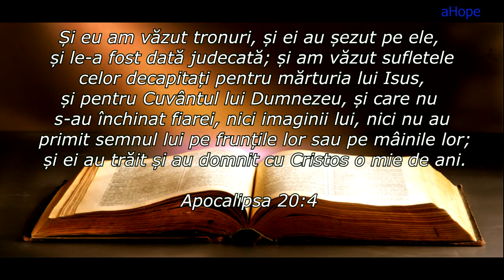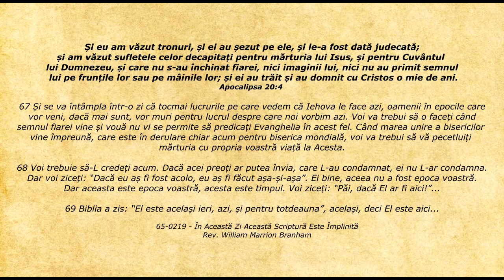Lifeline - Citatul zilei 12.02.2021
Apocalipsa 20:4 - Și eu am văzut tronuri, și ei au șezut pe ele, și le-a fost dată judecată; și am văzut sufletele celor decapitați pentru mărturia lui Isus, și pentru Cuvântul lui Dumnezeu, și care nu s-au închinat fiarei, nici imaginii lui, nici nu au primit semnul lui pe frunțile lor sau pe mâinile lor; și ei au trăit și au domnit cu Cristos o mie de ani.

67 Și se va întâmpla într-o zi că tocmai lucrurile pe care vedem că Iehova le face azi, oamenii în epocile care vor veni, dacă
mai sunt, vor muri pentru lucrul despre care noi vorbim azi. Voi va trebui să o faceți când semnul fiarei vine și
vouă nu vi se permite să predicați Evanghelia în acest fel. Când
marea unire a bisericilor vine împreună, care este în derulare
chiar acum pentru biserica mondială, voi va trebui să vă
pecetluiți mărturia cu propria voastră viață la Acesta.

68 Voi trebuie să-L credeți acum. Dacă acei preoți ar putea
învia, care L-au condamnat, ei nu L-ar condamna. Dar voi
ziceți: “Dacă eu aș fi fost acolo, eu aș fi făcut așa-și-așa”. Ei
bine, aceea nu a fost epoca voastră. Dar aceasta este epoca
voastră, acesta este timpul. Voi ziceți: “Păi, dacă El ar fi aici!”...

69 Biblia a zis: “El este același ieri, azi, și pentru totdeauna”, același,
deci El este aici...

    65-0219 - În Această Zi Această Scriptură Este Împlinită